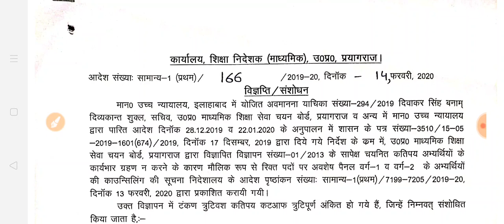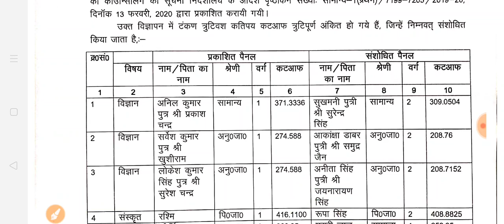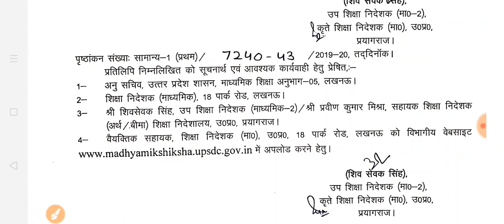टीजीटी भर्ती 2013 का संशोधित पैनल जारी । अभ्यर्थियों की कटऑफ एवं कालेजों में हुए परिवर्तन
Hey Friends,

TGT PGT भर्ती 2013 अवशेष पैनल की कटऑफ एवं अभ्यर्थी अपना नाम देखें, नीचे दिए गए वीडियो लिंक को क्लिक करें

Tgt 2013 counselling, tgt pgt news, tgt 2013 waiting list, up tgt 2013 sanshodhit avshesh panel, tgt pgt 2020 latest news,